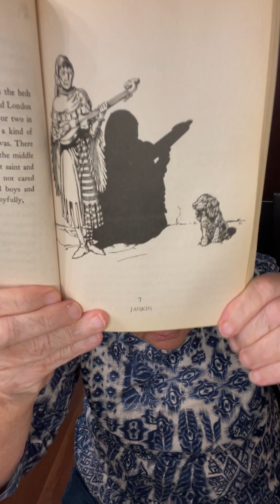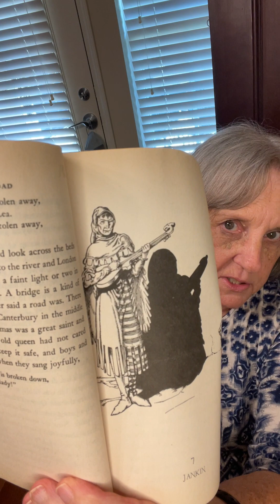Adam of the Road, Chapter 7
Grandma reads "Jankin" (Chapter 7) from Adam of the Road and uses the reading technique of "Think aloud" in which the reader asks questions, makes comments or connections with the text which helps the reader retain information. This chapter is about a WEDDING!